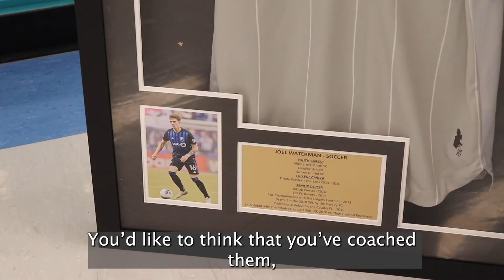ACSS World Cup Fever: Cheering on Alum Joel Waterman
The Aldergrove Community Secondary School and soccer community is coming together to cheer on one of its own at the World Cup. ACSS alum Joel Waterman gets set to play for Team Canada in Qatar and the school is abuzz with excitement.